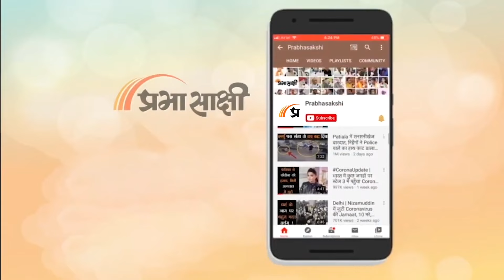Vanakkam Poorvottar: National Liberation Front of Tripura और All Tripura Tiger Force शांति पर सहमत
Modi Govt. ने साल 2014 से लेकर अब तक विभिन्न प्रयासों के जरिये पूर्वोत्तर क्षेत्र में शांति स्थापित करने में काफी हद तक सफलता हासिल की है। पूर्वोत्तर के विभिन्न Militant Groups ने मोदी सरकार के कार्यकाल में ही हथियार डाले हैं और मुख्यधारा के जीवन में वापसी की है। इसी कड़ी में Tripura Govt. तथा राज्य के दो उग्रवादी समूहों ने एक शांति समझौते पर हस्ताक्षर किए हैं। इस समझौते का मकसद पूर्वोत्तर राज्य में हिंसा को समाप्त करना और शांति लाना है। संबंधित अन्य विस्तृत समाचार पढ़ने के लिए क्लिक करें

00:00 एंकर
00:25 त्रिपुरा शांति समझौते पर रिपोर्ट
02:15 केंद्रीय गृह मंत्री अमित शाह का बयान